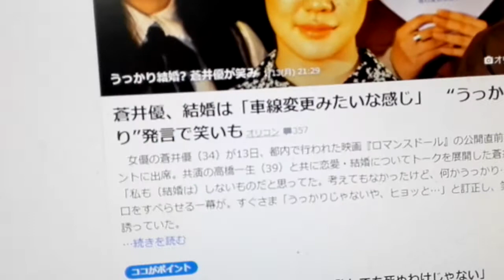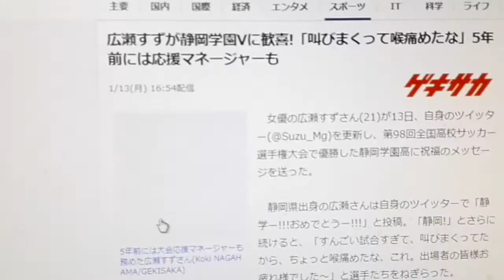JZニュース【第63回】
・天気の子、米アカデミー候補外
・蒼井優が、笑み
・すず「喉痛めた」